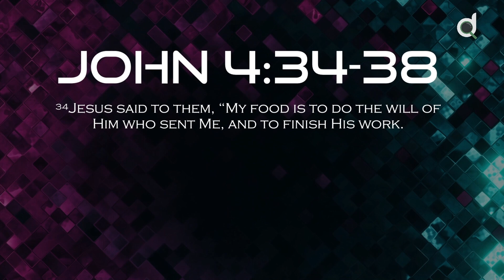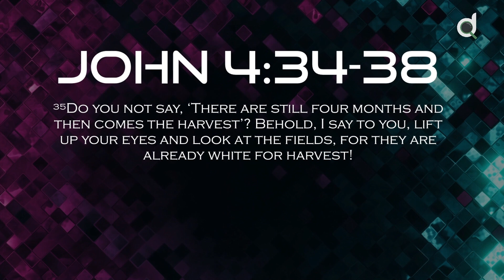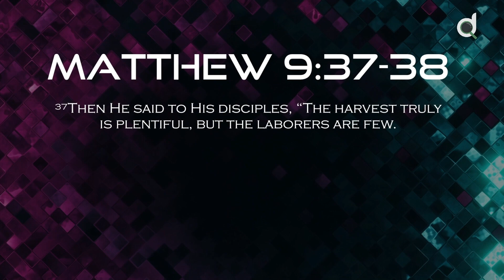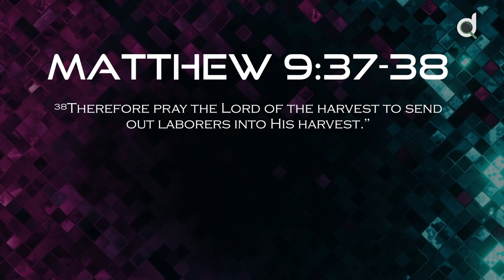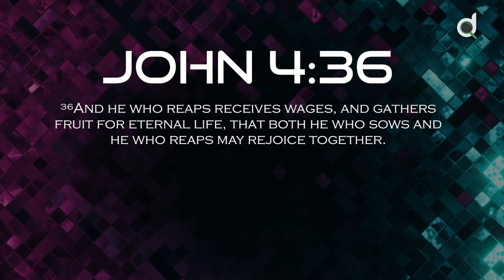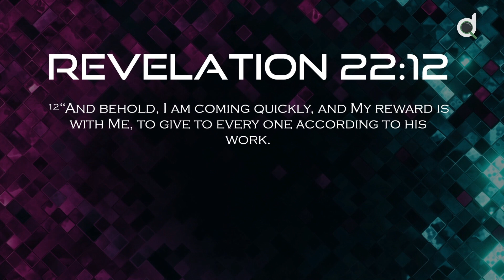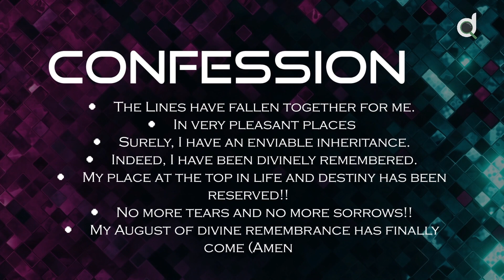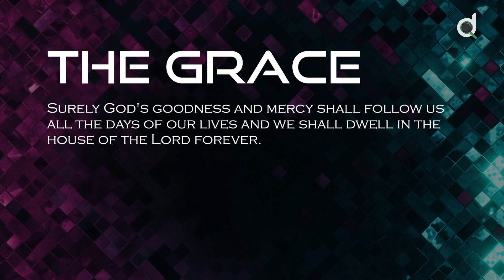Harvest Time | Pastor Ayo Martins | RCCG Discovery Center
Reap the Harvest!

In todays message, pastor Ayo Martins teaches you about the readiness of the harvest and how ready we need to be  for more workers.

Discovery Center is a place where destinies are discovered and champions raised! Lead by Pastor Ayokunle & Busola Martins, join us in this exciting adventure of destiny discovery and raising champions!